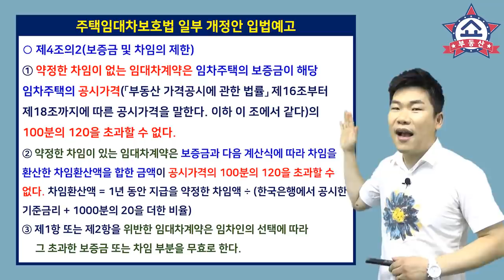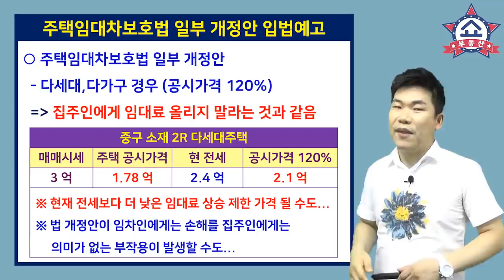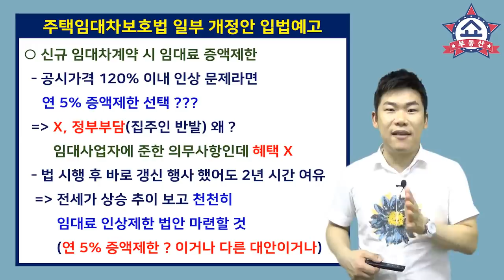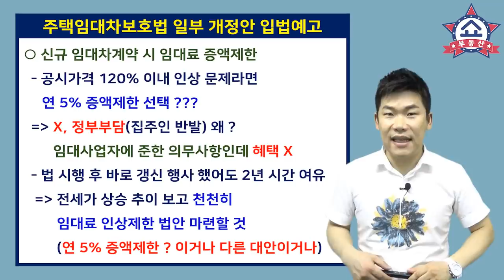부동산 임대차3법, 신규 임대차계약도 집주인 전세,월세 올려 받지 못한다! 주택공시가격 120% 이내 인상 가능?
임대차 3법, 신규 임대차계약을 체결할 때도
집주인은 전세,월세를 마음껏 올려 받지 못하고,
주택 공시가격 120%이내에서 인상 가능한
주택임대차보호법 개정안이 발의 됐다고 하는데요,